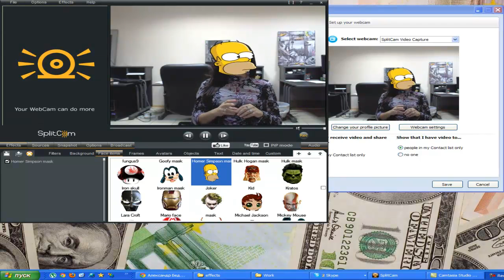SplitCam Webcam Effect Video Homer Simpsom mask